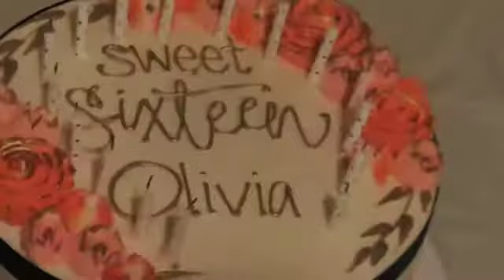Livi's 16th Surprise Party Med